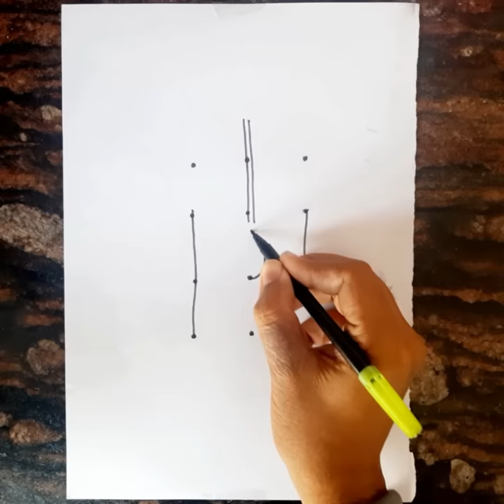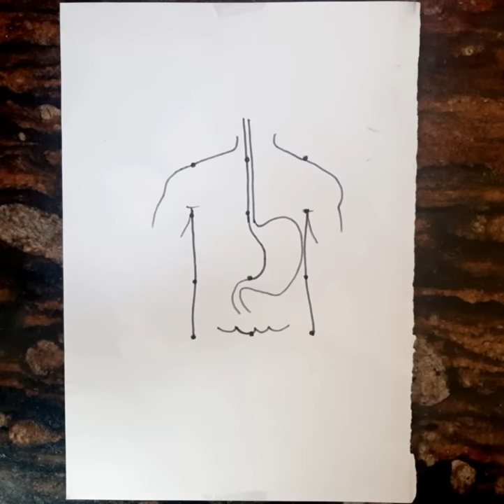Human Digestive system diagram step by step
how to draw Human Digestive diagram

Human Digestive diagram

Mobile phone I use..

Kneaded Eraser..

Drawing table...

Markers..